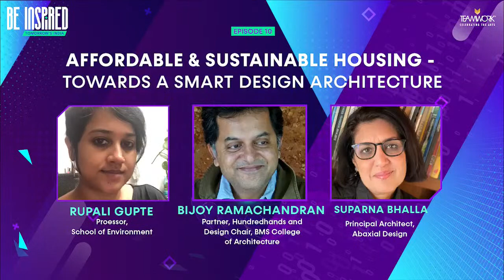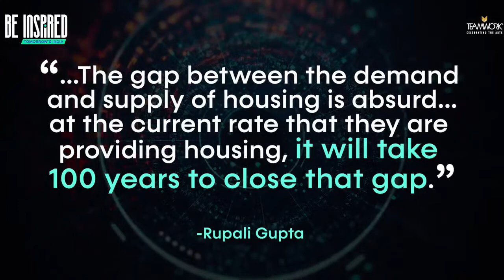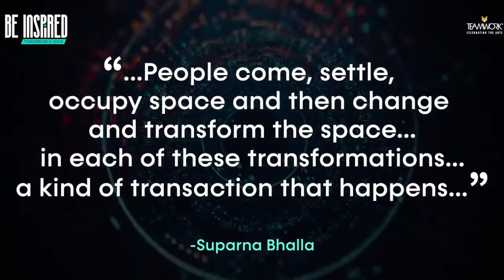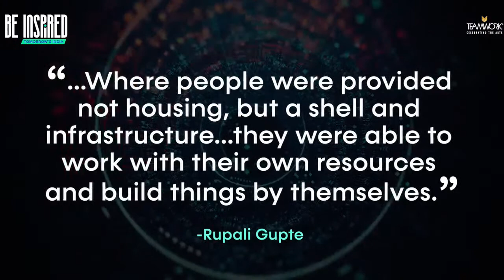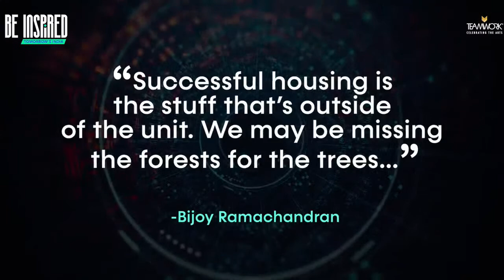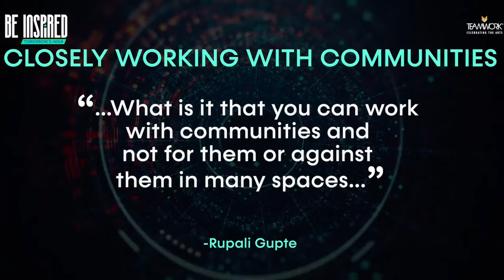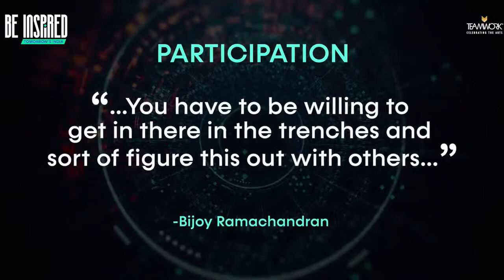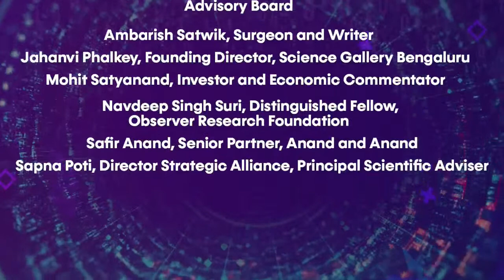Affordable & Sustainable Housing: Suparna Bhalla, Rupali Gupte and Bijoy Ramachandran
With all buildings required to be net-zero carbon by 2050 to meet the goals of the Paris agreement, the demand for smart buildings is only increasing. One of the basic requirements of a smart city to sustain itself is housing. Without housing, sustenance and further growth of a smart city will be limited. The future  smart cities will require a good amount of affordable housing to cater to the large middle and lower income demographic. This is where the Smart City Mission and Affordable Housing converge to mutually benefit each other and further the goal of development. How can this be enabled wherein sustainable architecture can marry affordable housing?